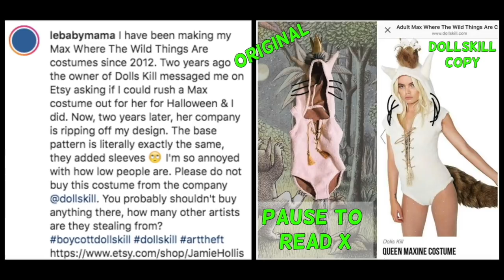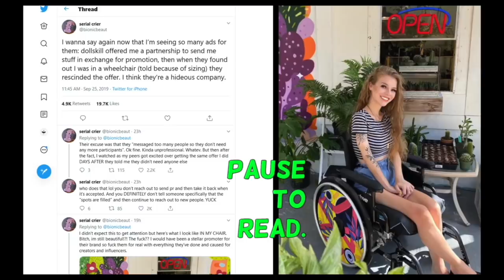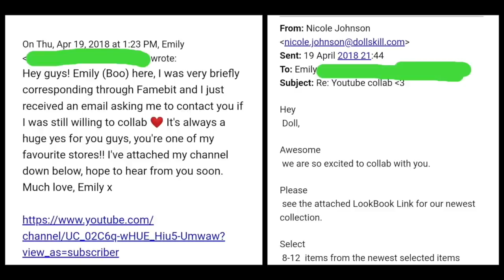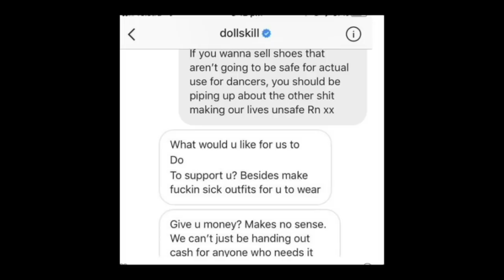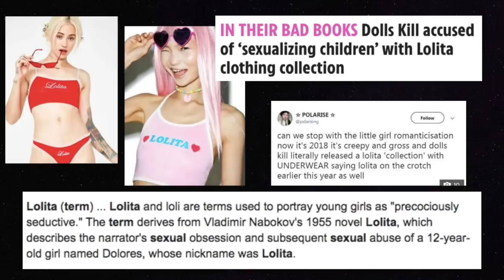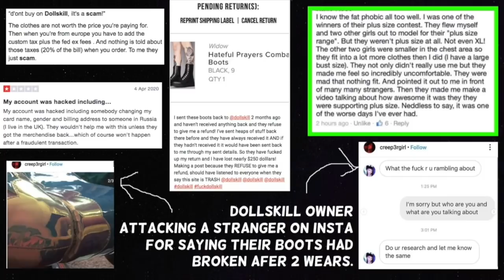Dolls Kill Are Scum! ANTI HAUL // Emily Boo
All that glitters isn't gold...

Fembot
Pickuki
KillDollz
google

My husband Ben - @Miles 'Dread' Prower